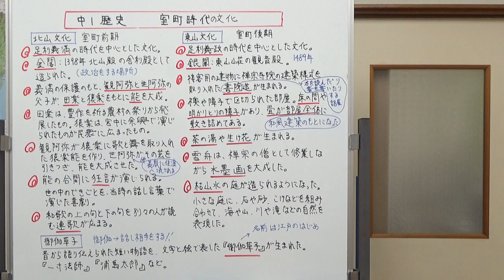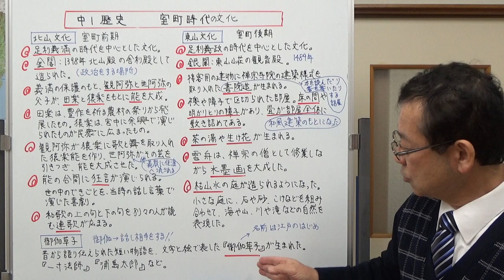中1歴史 室町時代の文化 北山文化と東山文化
室町時代を代表する前期の北町文化、後期の東山文化を中心に、室町時代の文化についてお話しました。
北山文化は義満の時代の優雅で明るい文化、東山文化は静かで趣がある文化。義満と義政という2人の将軍の性格がよく表れています。